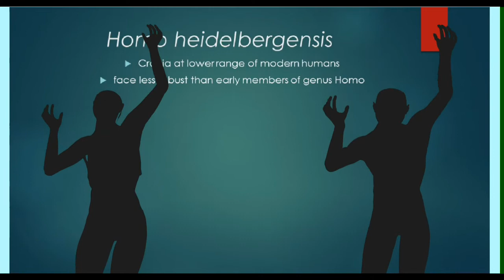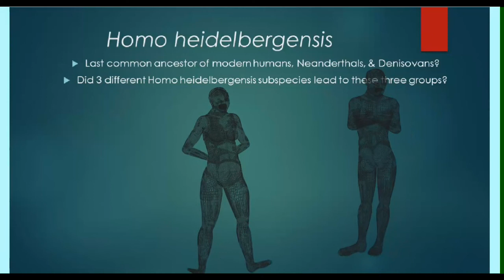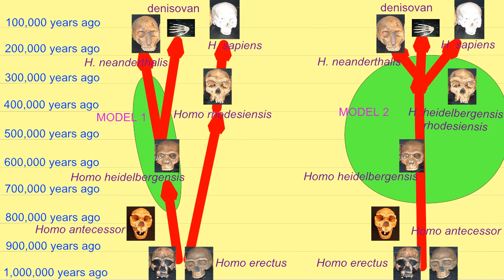Homo heidelbergensis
Description